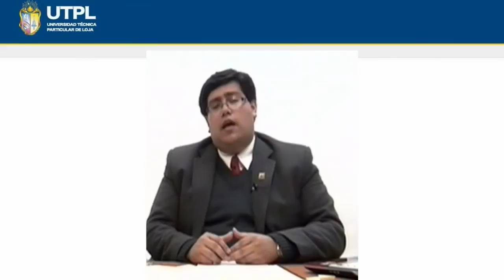UTPL DELITOS CONTRA LA FÉ PÚBLICA [(ABOGACÍA)(DERECHO PENAL II)]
Abogacía
Derecho Penal II
Tema: Delitos contra la fé pública
Ponente: Abg. José Pablo Cabrera Moreira